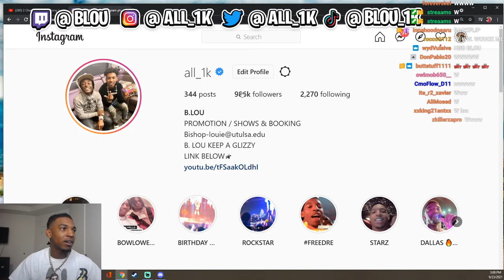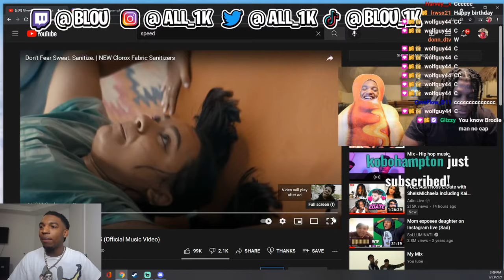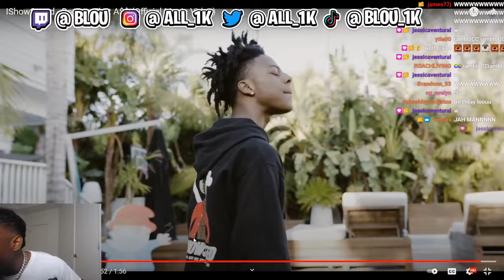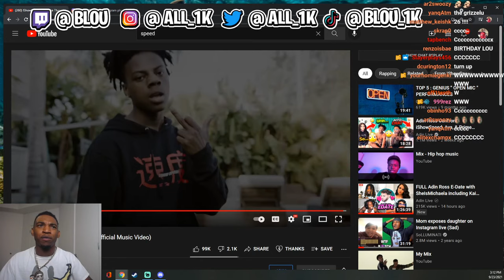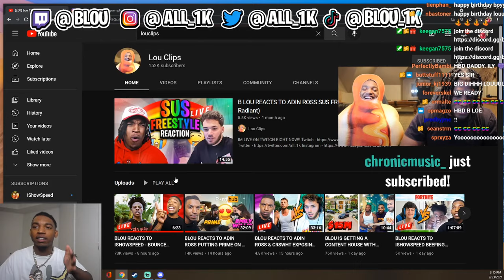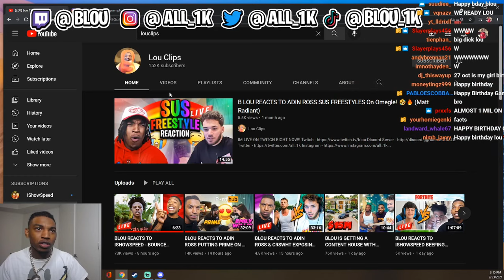BLOU TURNS UP FOR HIS 26TH BIRTHDAY